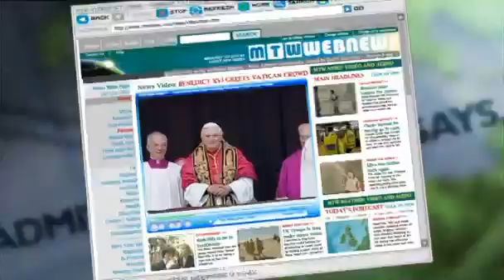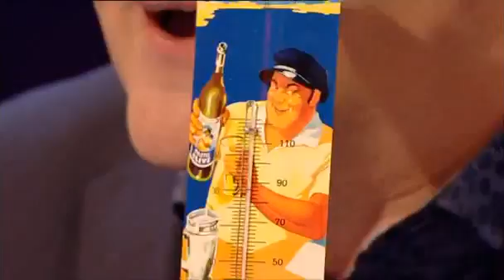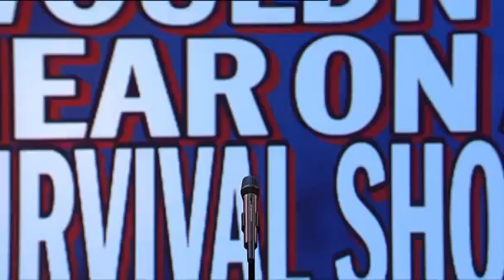Mock the Week Series 11 Episode 08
Dara O'Briain, Hugh Dennis and Chris Addison take a look at this week's burning issues. The guests are Milton Jones, Ed Byrne and Chris Ramsey. Josh Widdicombe sits in for an ill Andy Parsons.